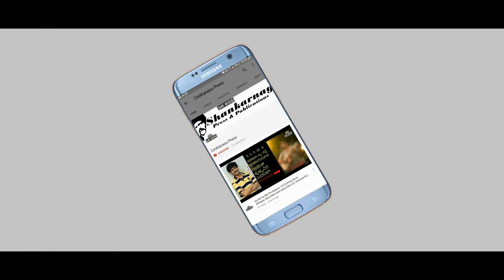ನಿವೇಧಿತಾ ಗೌಡ ಕ್ಯಾಪ್ಟನ್ ??? BIgBoss season 5 Cinikanasu Teamshankarnag.